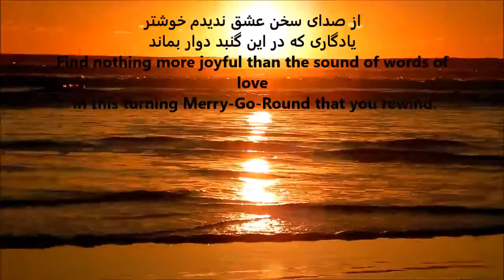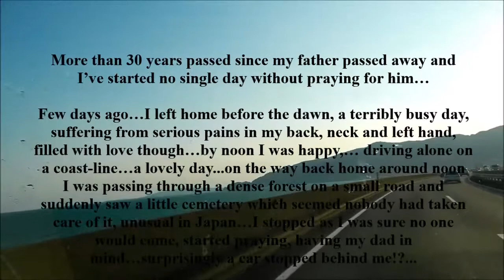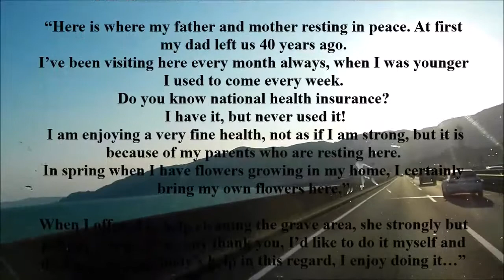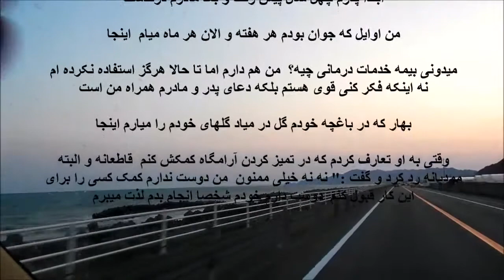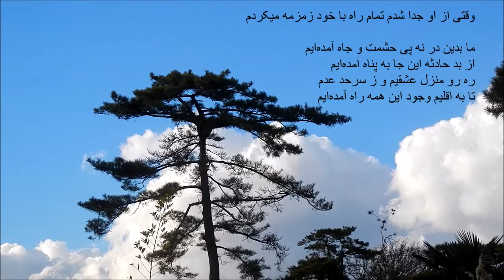Parents' LOVE تاثیر دعای خیر پدر و مادر حتی بعد از مرگ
by     Afshin Valinejad

کاری از      افشین والی نژاد
アフシン　ヴァリネジャッド
JAN  2017